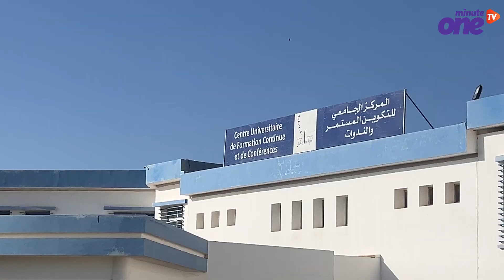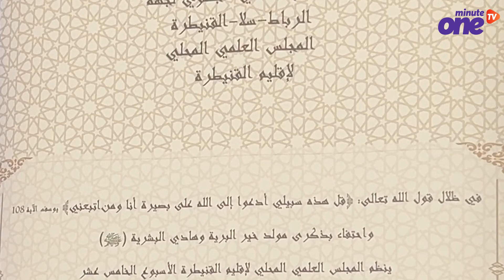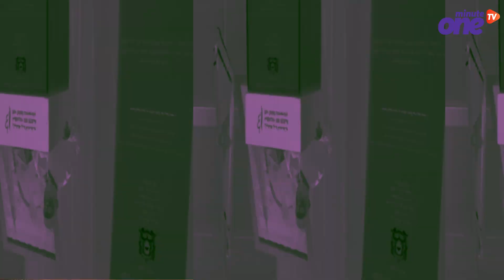المجلس العلمي بالقنيطرة يحيي اسبوع السيرة النبوية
القنيطرة تحتفي بالأسبوع 15 للسيرة النبوية الشريفة